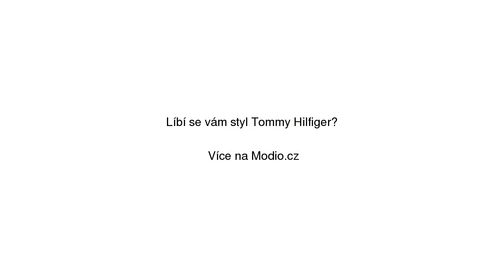TOMMY HILFIGER Holínky zlatá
TOMMY HILFIGER Holínky zlatá se slevou 33% na Modio.cz. Dámské holínky Tommy Hilfiger Modio.cz - módní inspirace i možnost nákupu online.